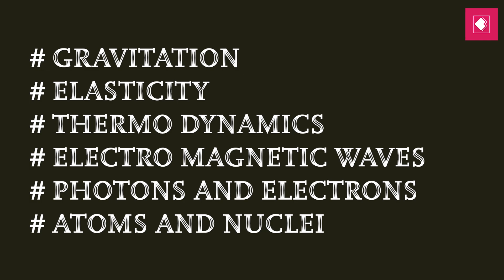Motivation for NEET 2025 🔥Prof. Francis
🚀 KEAM/NEET 2025 Crash Course – Ace Your Exam with Confidence! 🔥

💡 Intensive Preparation | Expert Faculty | Smart Strategies

📌 What You Get:
✅ 30+ Days of Focused Learning
✅ Live & Recorded Classes
✅ Topic-Wise Practice Tests & Mock Exams
✅ Shortcuts & Time-Saving Techniques

📅 Batch Starts Soon!

👉 Limited Seats – Book Yours Today!

🚀 Crack NEET/JEE on Your First Attempt!
Secure Your Engineering/Medical Career with Expert Guidance!

🔹 Class X Students (2025) – Your journey to IIT, AIIMS, JIPMER, IISc, IISER & NIT starts NOW!
🔹 Get the best coaching and proven strategies to ace NEET & JEE.

Your dream, your future—make it happen! 🚀

Join Prof. P.C. Thomas & Chaithanya Classes and Secure Your Success!

✅ Top-Ranked Faculty – Learn from India's best with decades of experience
🏨 Premier Residential Campus – Institute-hosted facilities across all centers
📖 Blended Curriculum – Stress-free learning with a proven methodology
📚 Premium Study Materials – Carefully curated for optimal preparation
📝 Regular Tests & Unlimited Mock Exams – Stay exam-ready at all times
👥 Expert Guidance & Mentorship – Personalized support for every student
🗓️ Structured Study Plans – Time-tested pedagogy for effective learning
🤝 Peer Network – Connect with ambitious students aiming for top engineering & medical institutes

🌟 Our stellar results in 2023-24 prove that systematic teaching triumphs over marketing gimmicks.
💯 Crack NEET/JEE on your very first attempt!

💯 Plus One, Plus Two വിദ്യാർത്ഥികൾക്ക് സൗജന്യ ട്യൂഷൻ! 🎯 ഫുൾ A+ ഇനി എളുപ്പം!

📚 NCERT അധിഷ്ഠിത PCMB ട്യൂഷനുകൾ – STATE/CBSE +2 വിദ്യാർത്ഥികൾക്ക് 💡
✅ 100% സിലബസ് കവർ ചെയ്യുന്നു
✅ Conceptual Clarity 💯
✅ Entrance Oriented Tuitions.
FRESH BATCHES Open for REPEATER NEET / JEE MAIN-KEAM 2025 in Classroom mode (with Institute Hostel Facility) or Online (Live Interactive Class), for details, register / contact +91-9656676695, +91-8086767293.

Take the first step towards your NEET/JEE preparation with Talent Hunt - One of the biggest scholarship exams in Kerala.

Classroom Programmes for NEET/JEE with Institute Hostel Facility.
Online/Online+Classroom Hybrid Courses are available in all streams.

👉REPEATERS NEET/JEE
👉CRASH NEET/JEE
👉SCHOOL INTEGRATED ENTRANCE COACHING
👉REGULAR TUITION & ENTRANCE COACHING CLASSROOM/ONLINE
👉FOUNDATION COURSE 6,7,8,9,10, KVPY, NTSE

Prof. P C Thomas Classes & Chaithanya Classes

A legacy of over 64 years. Transforming lakhs of young minds into dedicated professionals serving across the globe. Join & experience the power of dedicated and systematic teaching through the power of modern technology.